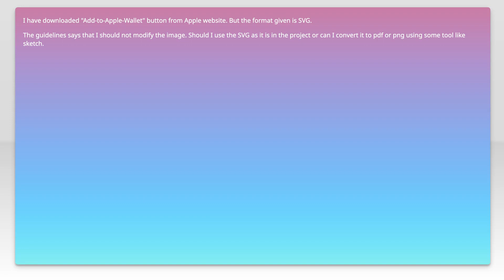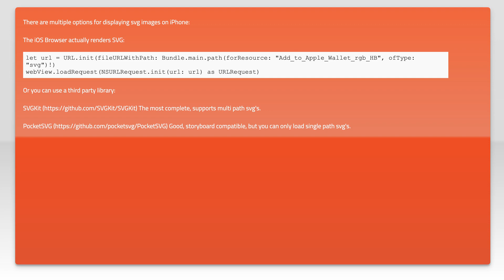Can I use SVG files in Xcode projects?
ios: Can I use SVG files in Xcode projects?

Related to: ios, xcode